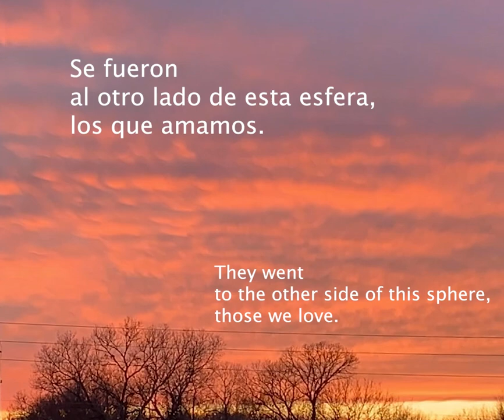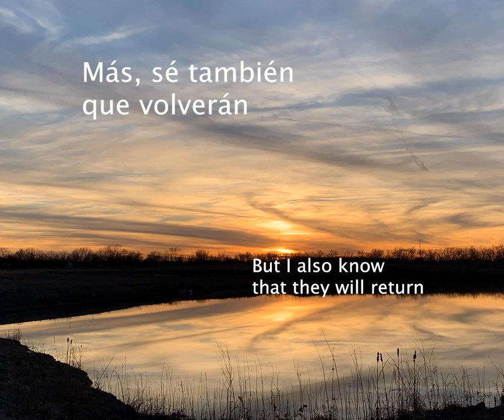Se FUERON 👼👪👼👪👼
Se Fueron por Cantautora Martha Ninfa Encalada Torres

al otro lado de esta esfera,
los que amamos.
Partieron,
y nos dejaron con el alma entristecida.

En vida,
nos abrazamos, sonreímos y soñamos
con atrapar estrellas y astros luminosos,
inalcanzables lunas, llenas de color.

La vida,
no se detiene y continúa su destino,
por eso mismo qué importante es abrazarnos
y compartir cada momento con amor.

 Partieron, sí, al más allá
 han encontrado el paraíso del amor.
 Más, sé también que volverán
 Con melodías de gran gozo y libertad.

They went
to the other side of this sphere,
those we love.
They departed,
and left us with saddened souls.

In life,
we embraced, we smiled, and we dreamed
of catching brilliant shooting stars,
unreachable moons, full of color.

Life,
does not stop but continues its path,
that's why it is so important to embrace each other
and share every moment with love.

 They left, yes, to the beyond
 they have found the paradise of love.
 But I also know that they will return
 With melodies of great joy and freedom.